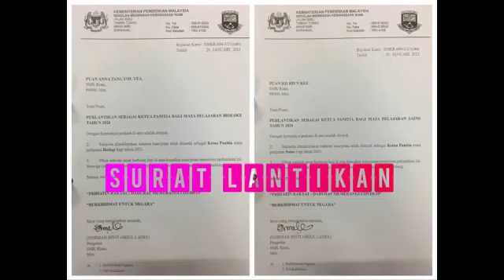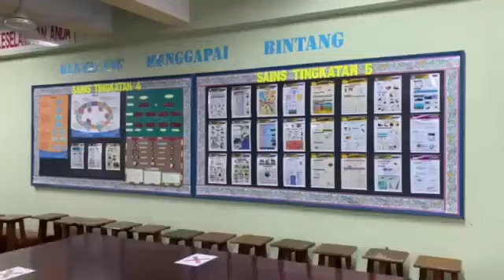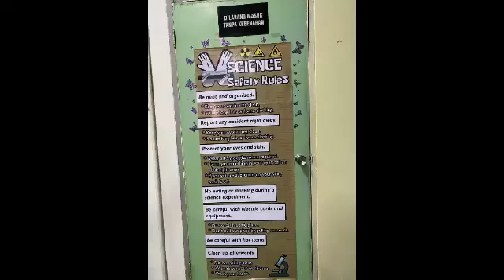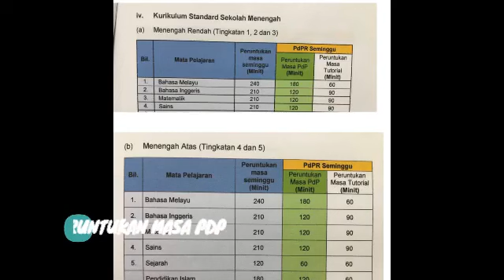PERTANDINGAN VIDEO BILIK SAINS KREATIF-SMK RIAM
Salam sejahtera.

Cara :
1. Wajib like & follow page Facebook PPD Miri dan Youtube PPD Miri.